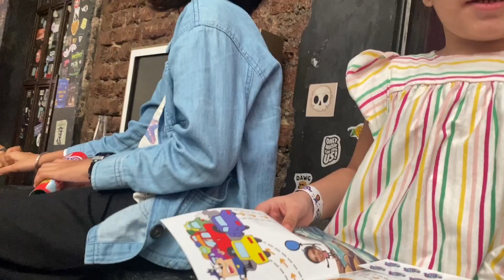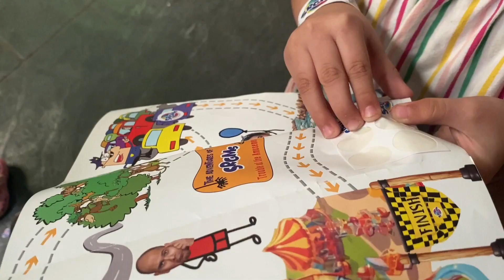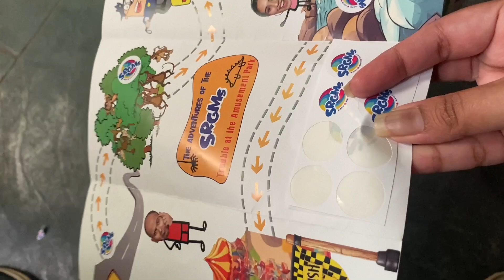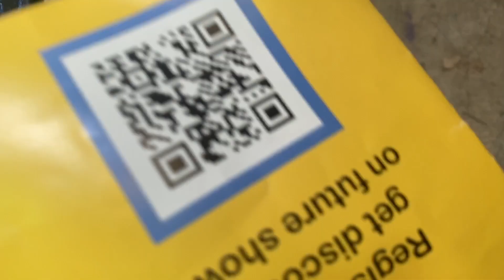LIVE PERFORMANCE FOR KIDS WITH ACTIVITIES IN MUMBAI